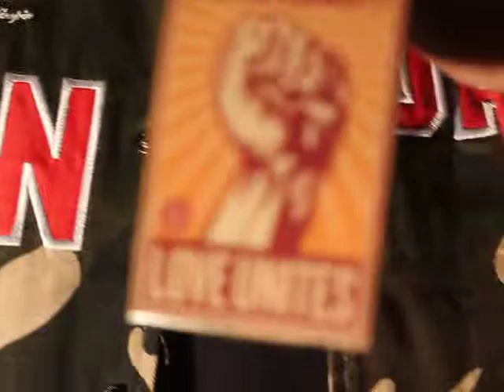lil flip video shoot the eagle fly alone with baby savage 3